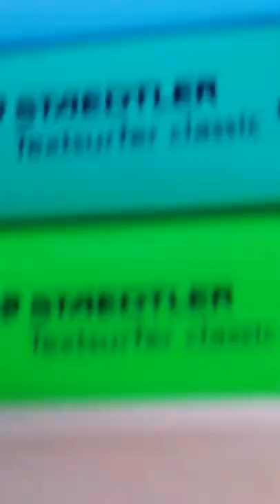Day 8 of drawing in highlighters